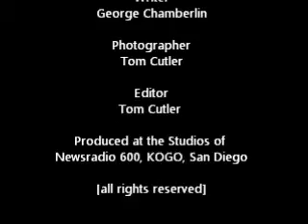OPEC and Oil Prices!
Today's Money Report with George Chamberlin.